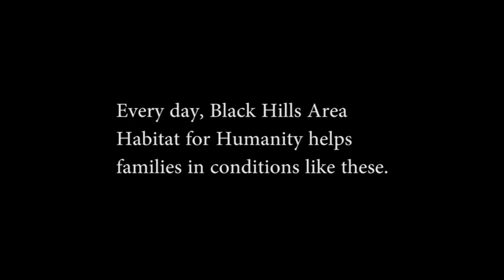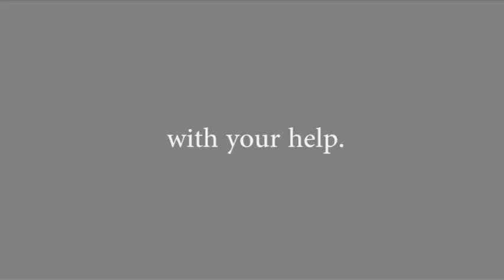2012 Video Problem Process Solution